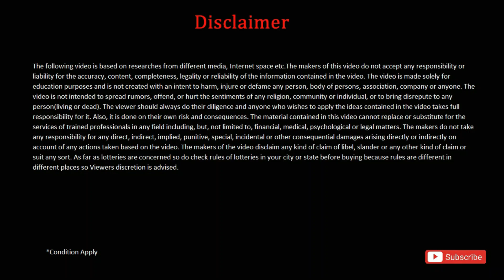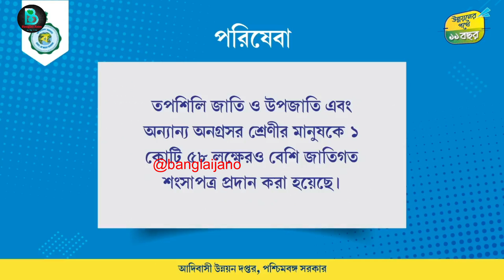আজ মুখ্যমন্ত্রীর সরাসরি সবার একাউন্টে টাকা পাঠিয়ে দিল।wb madhyamik result 2023|wb HS result 2023